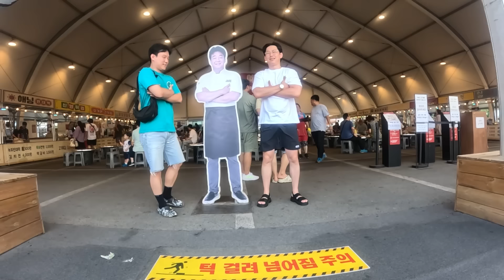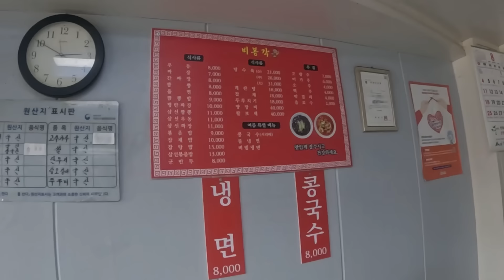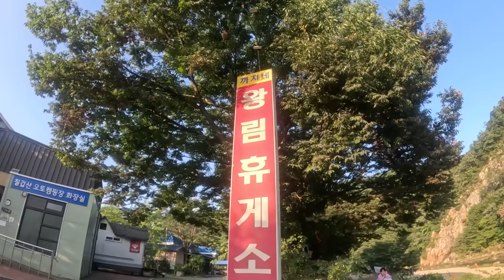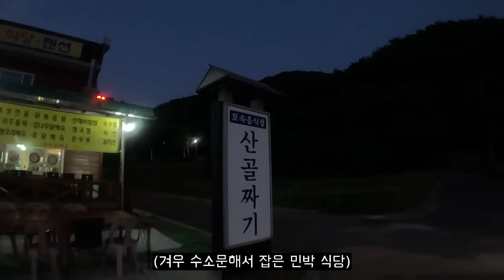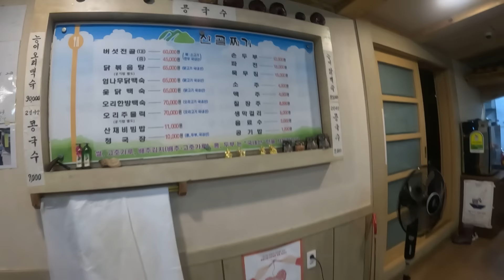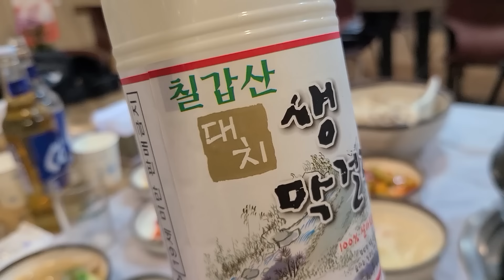인적 없는 시골마을 10,000칼로리 무한 먹방 여행 [충청 1]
김마통 @fresh.bm
혀노찡 @kevin__bae__